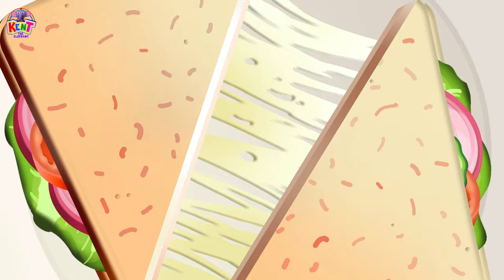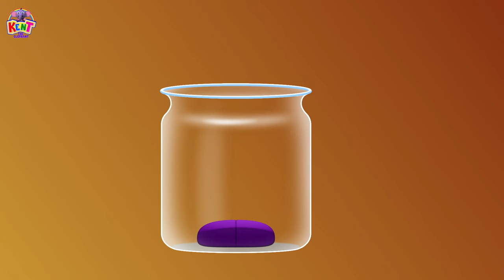Kent The Elephant | Ice Cream Song + More Nursery Rhymes & Kids Songs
Hey Kids! Kent just loves to eat yummy ice-cream and he is seen dancing on the Ice Cream song. So get ready to dance with Kent and Tim and enjoy watching all your favorite nursery rhymes with Kent The Elephant.